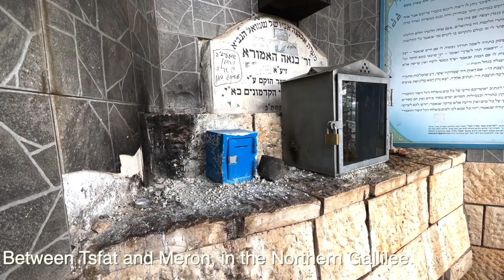The prophet Elkanah | Tomb | Father of Samuel The prophet l Historical Movies | Holy Land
An Ephraimite, the father of Samuel (1 Sam 1:1-28; 2:11-20). Of his two wives, Hannah, the childless, was best beloved. At Shiloh she received through Eli the promise of a son. Elkanah, with Hannah, took the young Samuel to Shiloh when he was weaned, and left him with EIi as their offering to Yahweh. They were blessed with three other sons and two daughters.

The prophet Elkanah - 💎
Tomb
Father of Samuel The prophet
Historical Movies
Holy Land

💎Vision of the Bible💎

 The prophet
 Elkanah
 Tomb
 Samuel
 Historical
 Movies
 Holy Land
 New Testament
Christianity
 Christianity
 Judaism
 God